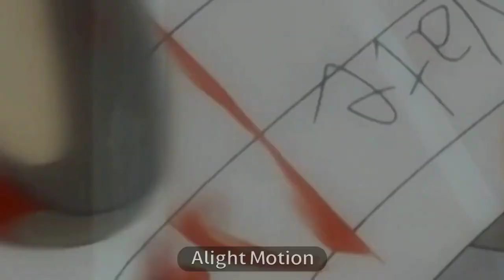Amv клип, ANIME MUSIC VIDEO, [Skillet-monster cover]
В следующем ролике я уберу этот назойливый водяной знак

А пока пишите в комментариях какую песню и группу использовать в видео

 In the next video I will remove this annoying watermark

In the meantime, write in the comments which song and group to use in the video